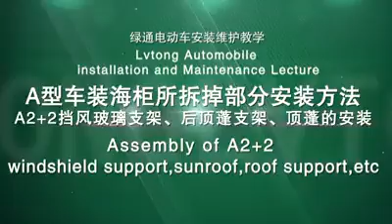Assembly of A2+2,windshield support,sunroof,roof support,etc